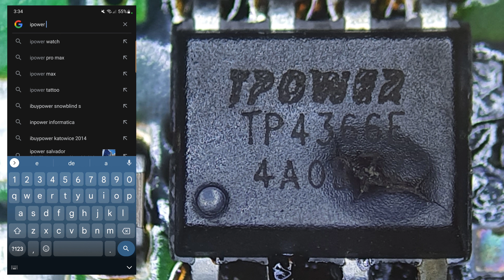Power Bank NÃO LIGA e NÃO CARREGA | Aprenda como fazer uma ANÁLISE CORRETA e ENCONTRAR o DEFEITO!